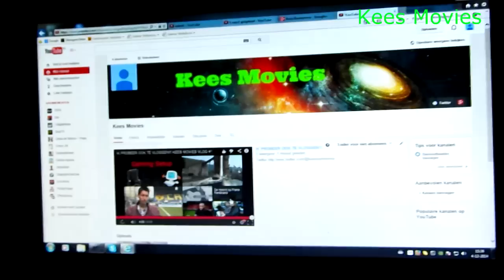IK PROBEER OOK TE VLOGGEN!!!! - KEES MOVIES VLOG #1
Dit is mijn eerste vlog op dit kanaal
er komen naast vlogs ook andere video,s op
dit kanaal.